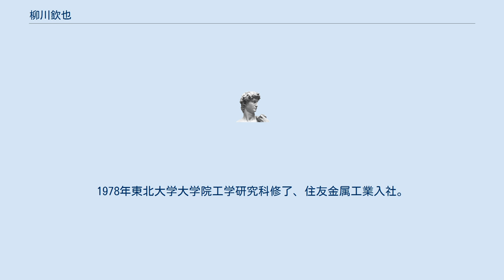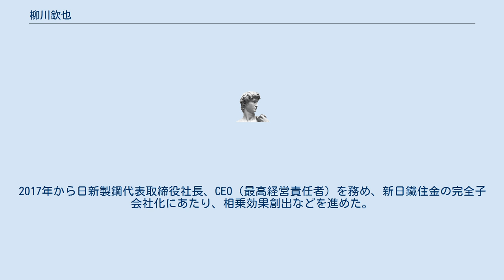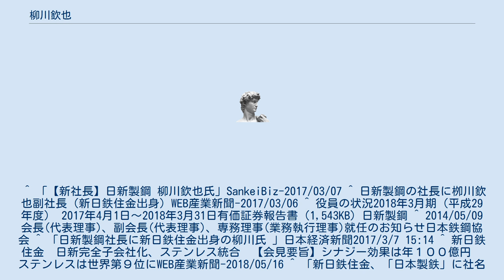柳川欽也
栁川 欽也（やながわ きんや、1952年（昭和27年）10月3日 - ）は、日本の技術者、実業家。
日本製鉄顧問。
元日鉄日新製鋼代表取締役社長最高経営責任者。
元日本鉄鋼協会副会長。
 茨城県出身。
1978年東北大学大学院工学研究科修了、住友金属工業入社。
2005年住友金属工業鹿島製鉄所副所長。
2007年住友金属工業常務執行役員。
2011年住友金属工業専務執行役員。
2012年住友金属工業取締役専務執行役員に昇格。
同年新日鐵住金(現日本製鉄)常務取締役。
2014年新日鐵住金代表取締役副社長、日本鉄鋼協会副会長。
2016年新日鐵住金取締役兼日新製鋼取締役副社長。
2017年から日新製鋼代表取締役社長、CEO（最高経営責任者）を務め、新日鐵住金の完全子会社化にあたり、相乗効果創出などを進めた。
また、2020年には日鉄日新製鋼呉製鉄所の全面閉鎖発表に合わせ、新原芳明呉市長や湯崎英彦広島県知事と面会するなどした。
2020年4月日本製鉄顧問。
 ^ 「【新社長】日新製鋼 柳川欽也氏」SankeiBiz-2017/03/07 ^ 日新製鋼の社長に栁川欽也副社長（新日鉄住金出身）WEB産業新聞-2017/03/06 ^ 役員の状況2018年3月期（平成29年度） 2017年4月1日～2018年3月31日有価証券報告書（1,543KB）日新製鋼 ^ 2014/05/09会長(代表理事)、副会長(代表理事)、専務理事(業務執行理事)就任のお知らせ日本鉄鋼協会 ^ 「日新製鋼社長に新日鉄住金出身の柳川氏 」日本経済新聞2017/3/7 15:14 ^ 新日鉄住金　日新完全子会社化、ステンレス統合　【会見要旨】シナジー効果は年１００億円　ステンレスは世界第９位にWEB産業新聞-2018/05/16 ^ 「新日鉄住金、「日本製鉄」に社名変更 来年４月から」「産経ニュース-2018/05/16 ^ 呉製鉄所閉鎖、知事に事前連絡なし「簡単に理解できぬ」朝日新聞デジタル2020年2月8日 10時26分 ^ 「人事、日本製鉄」日本経済新聞（2020/2/14 18:29） 小サイズに変更